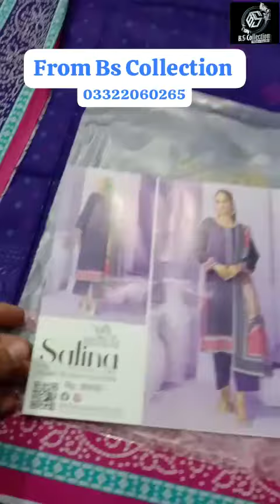Salina vol18 by Regalia Textile 3pc printed Airjet Lawn open video Shorts Bs Collection 03322060265